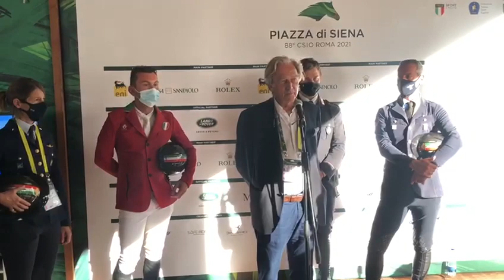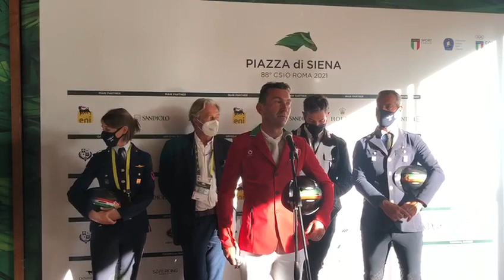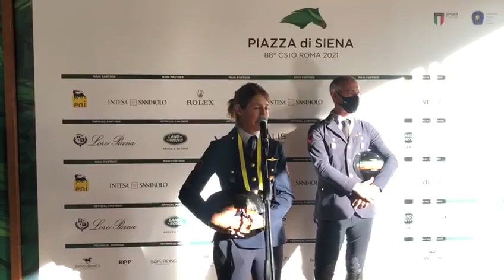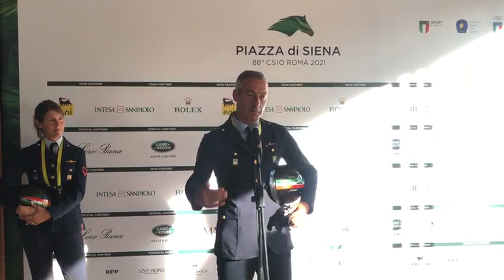Dopo la Coppa delle Nazioni 2021 a Piazza di Siena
Dopo la Coppa delle Nazioni 2021 a PiazzadiSiena